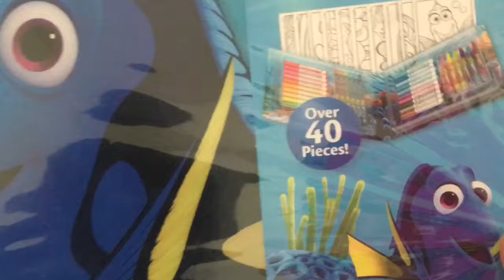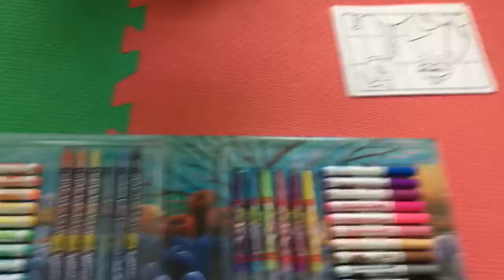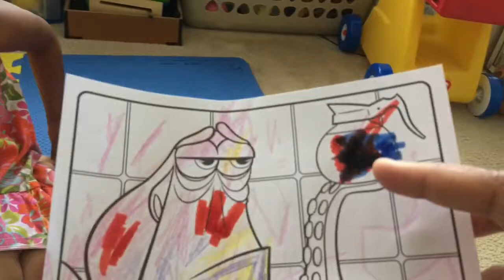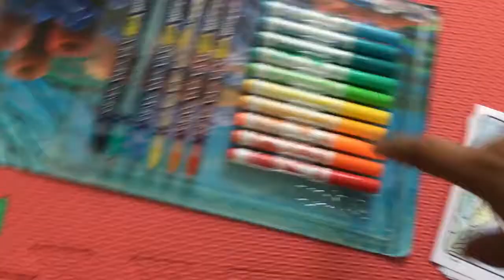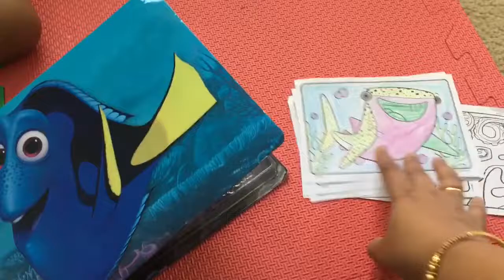Finding Dory Disney Pixar Art Kit ToyReview | Best Activity kit for Kids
Finding Dory Art Kit is the best Coloring activity for the kids especially in there summer break. It consists of many markers, crayons , colored pencils, Twister pencils and some drawing sheets (More than 40 pieces). This is the gift to shrika from one of her Aunt's. And I refer this is the best gift you can choose to give to kids of all ages.

Other videos of Shrika toys Review channel

ROTODRAW TOY REVIEW | A Classic Dial A Doodle Drawing Toy |Trace and Draw Animal characters